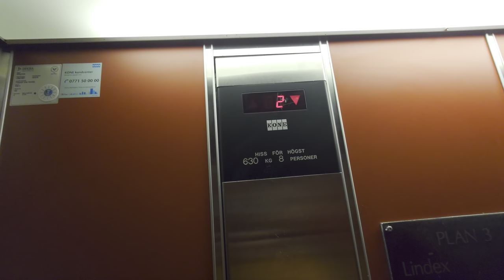1988 KONE M Hydraulic Elevator @ Bryggeriet (Hemköp Hudiksvall)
ELEVATOR INFORMATION!

Manufacturer/Tillverkare: KONE
Model/Modell: M
Floors/Antal våningar: 3 = (1) 2 3

Location/Adress: Bryggeriet | Västra Tullgatan 13, 824 30 Hudiksvall
Date of recording/Inspelningsdatum:
Camera/Kamera: Sony XPERIA 1 IV